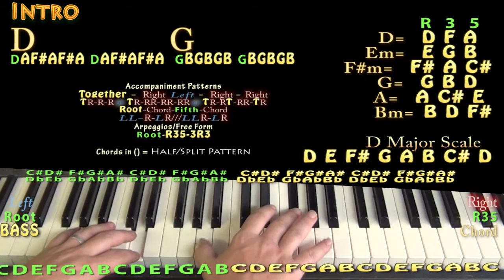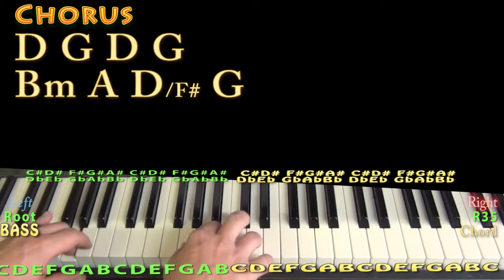Gonna Want Tonight (Chase Rice) Piano Lesson Chord Chart